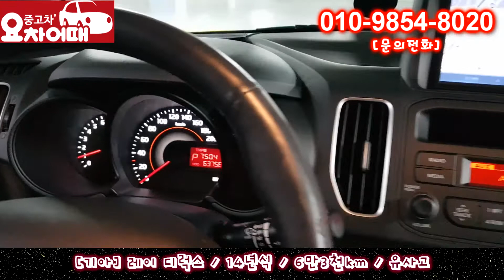허위매물 없는 중고차 추천 딜러 레이 디럭스 660만원 전액 할부 구매 가능